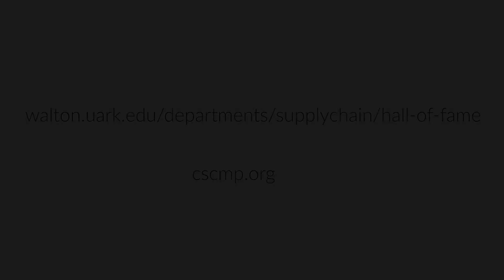Supply Chain Management Hall of Fame: Johnelle Hunt